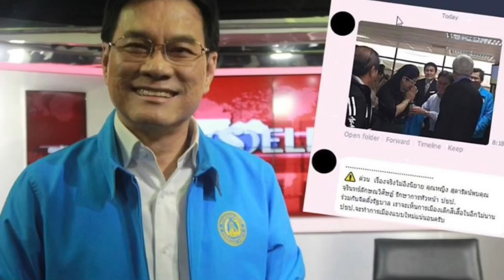จัดกันหนักคารพ. ! โซเชียลรุมสับ จนท.ทำแบบนี้ได้ไง